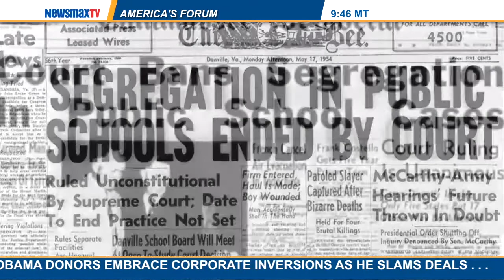America's Forum | Phyllis Chesler discusses the ISIS terrorist group recruiting more women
Author of “An American Bride in Kabul” discusses the ISIS terrorist group recruiting more women to join their army of jihadists.